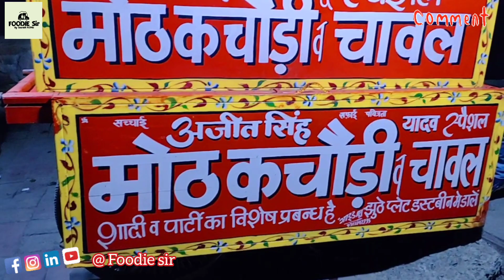west delhi की सबसे बड़ीया स्पैशल सिरके वाली मोठ कचौरी by foodie Sir